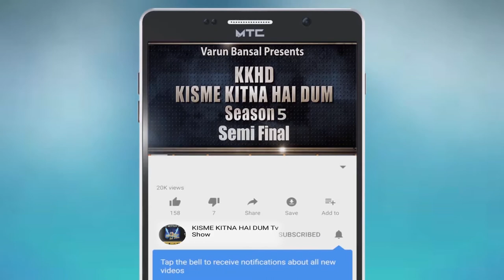MANMEET KAUR l Kisme Kitna Hai Dum | KKHD | TV SHOW | season -5 | Semi finale | latest videos